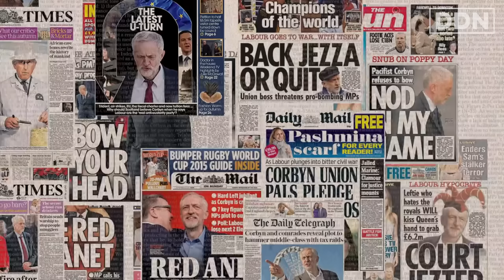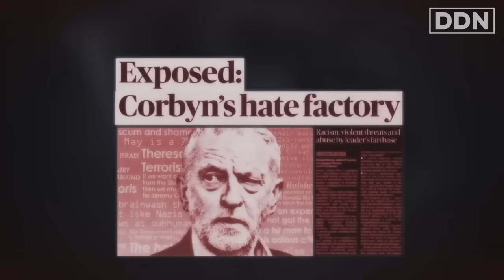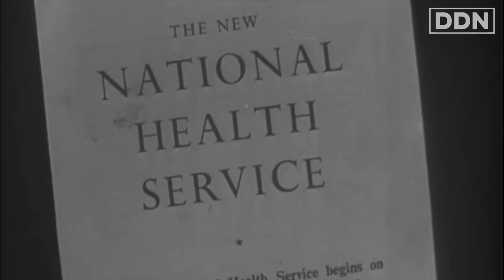Jeremy Corbyn DESTROYS The Establishment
Corbyn Sets the Record Straight